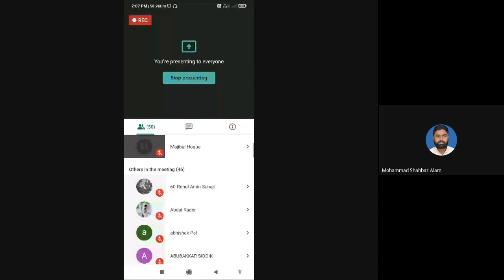Special Lecture Day 1, Department of Arabic, Sitalkuchi College 2021 11 10 at 00 33 GMT 8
Respected Dr. Md. Shamsuddin Mallick
Associate Professor &
Head,
Department of Arabic and Persian
University of Calcutta
87/1 College Street, Kolkata -73